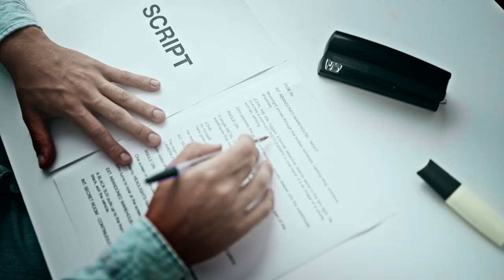NIAF De Laurentis Film Prizes Program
The NIAF and Aurelio De Laurentiis Film Prizes are dedicated to supporting aspiring filmmakers, who wish to tell a story pertaining to Italians and Italian Americans. The prizes provide critical funding for their budgetary needs to help tell that story. Each year, the program will award five filmmakers with a $10,000 grant. The grantees will have one year to create their film project and submit their film for review. Documentary, narrative, fiction, and nonfiction are all acceptable formats. The 5 films will be chosen to screen during the NIAF Gala weekend, and the award-winning filmmaker will receive a mentorship opportunity with Aurelio De Laurentiis and his team and an additional $10,000 winning prize to promote the film.